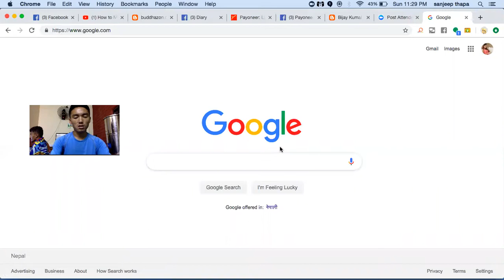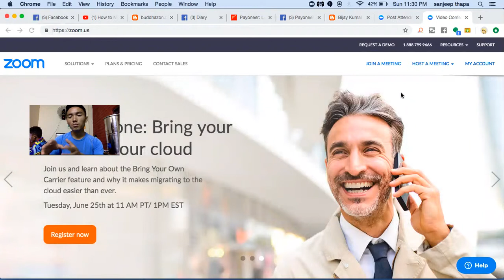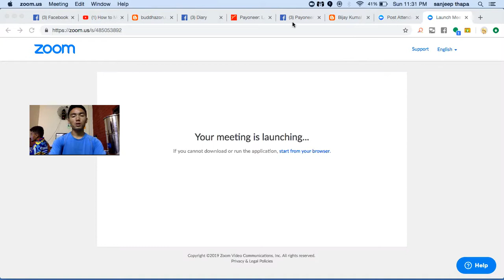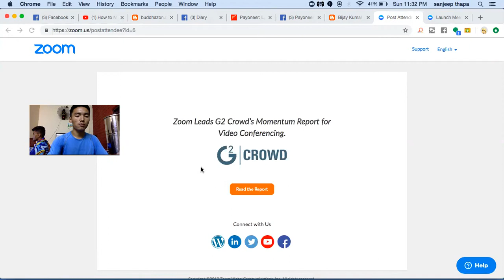best screen share software in nepali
I will declare soon about recharge game.
before that let's congratulate my student Mr. Silash Rai he is going to cross $2000 soon from easy1up.😮😮 he is working on my sponsorship 🤩🤩